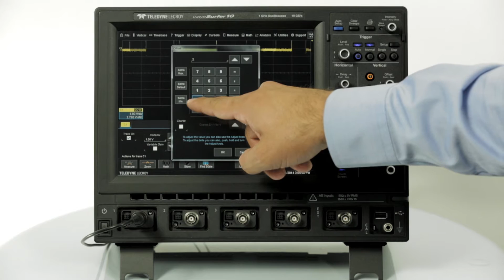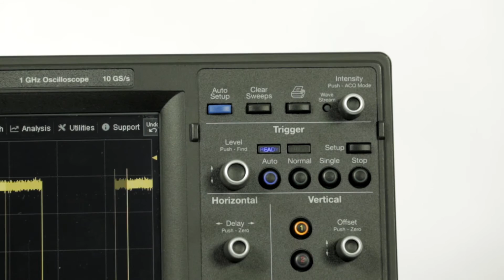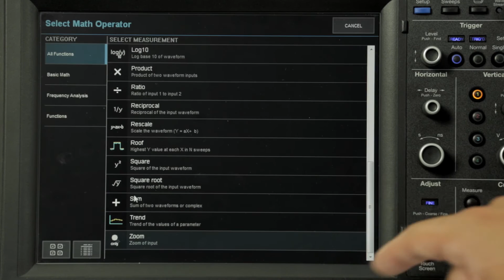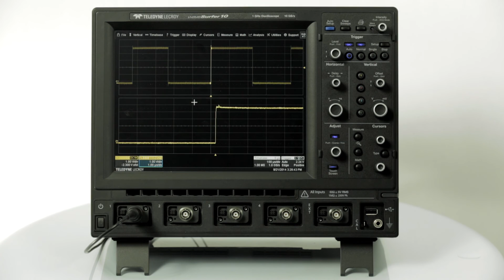WaveSurfer 10 Oscilloscope - General Analysis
Using the WaveSurfer 10 to capture a waveform and do some general analysis.